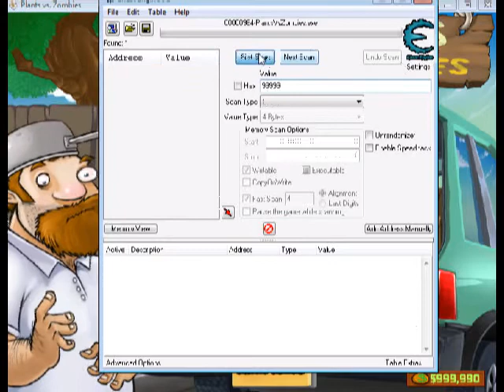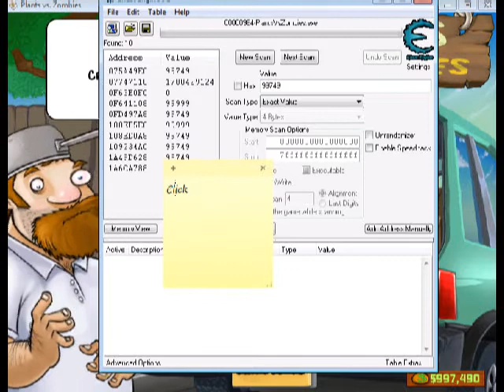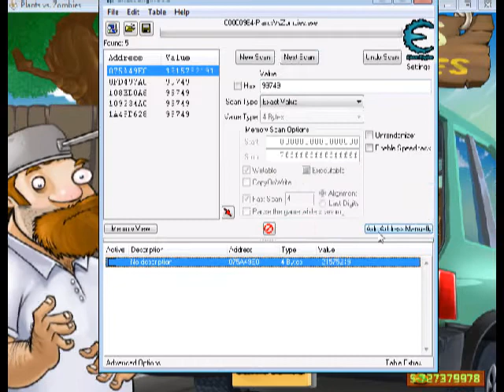Plants Vs Zombies:How to get money.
This video shows you how to get money on Pvz.But youre going to need Cheat Engine 5.5,5.6.Mine is 6.1